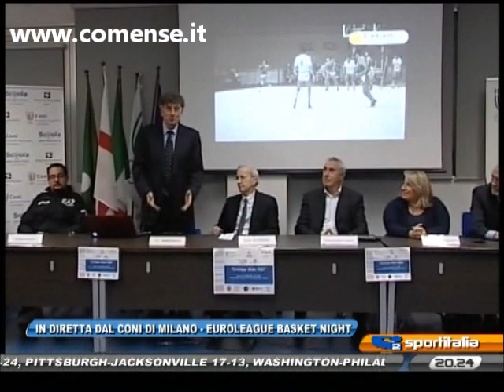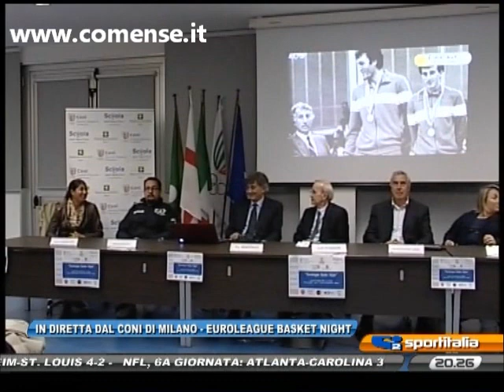Comense Ballabio Serata Basket Euroleague 2011 Sportitalia.wmv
Basket Coppa campioni, Viviana Ballabio, marzorati, Dan Peterson Marino Zanatta, Cantù, Comense. Varese Pallacanestro, Milano, eurolega